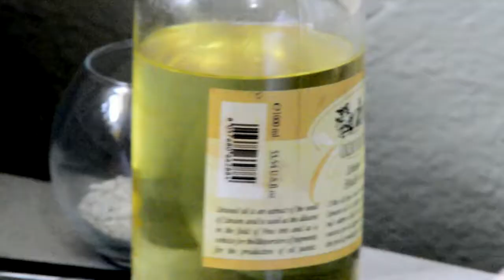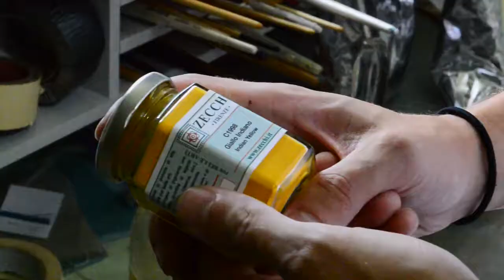Josh Green Artist